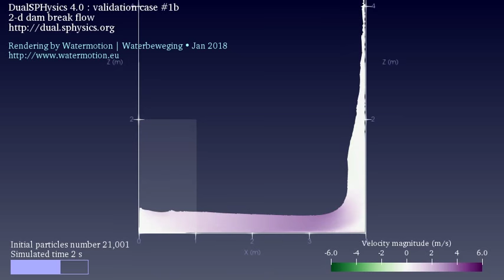2-D dam-break flow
Rendering of validation case # 1b of DualSPHysics 4.0 visualized with Paraview 5.4.1 | Best watched in HD
Model set-up and settings by the DualSPHysics consortium in their own wording "2-D dam break and validation data from Koshizula and Oka (1996) experiment"